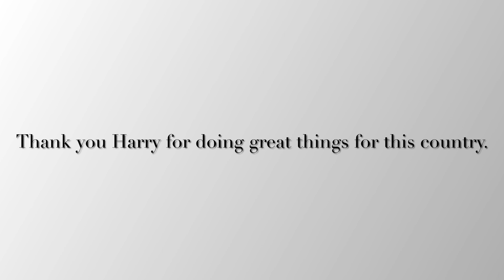Harry Truman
This is an entry in the Project POTUS Film Festival about President Harry S Truman.